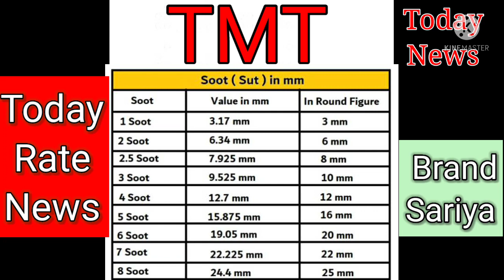sariya Aaj Sariya Kya Rate Hai | TMT Kamdhenu Sariya Price | Sariya Ka Bhav | Today Sariya Rate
sariya Aaj Sariya Kya Rate Hai | TMT Kamdhenu Sariya Price | Sariya Ka Bhav | Today Sariya Rate | Today Saria News

2 सूत,3 सूत, 4 सूत,5 सूत, 6 सूत, 8 सूत सरिया का भाव 8mm 10mm 12mm 16mm tuday price8 mm
24
Likes
365
Views
Mar 31
2022
2 सूत,3 सूत, 4 सूत,5 सूत, 6 सूत, 8 सूत सरिया का भाव
8mm 10mm 12mm 16mm tuday price8 mm steel bar today price , 16 mm steel bar price,
10 mm sariya ka bhav
12 mm sariya ka rate
सबसे अच्छा सरिया कामधेनु सरिया – Sariya Ka Aaj Ka Rate 2022:
Tmt rate
tmt bhav
tmt price
goel tmt
rathi tmt
srmb tmt
sail tmt
Daily ingot Rate
scrap rates
3 सूत सरिया का रेट 2022 today
4 सूत सरिया का रेट 2022 today
2 सूत सरिया का रेट 2022 today
5 सूत सरिया का रेट 2022 today
4 sut saria ka rate today4 sut saria price today in panipat haryana

2 sut saria ka rate today
2 sut saria price today in panipat haryana
4 sut saria price today in punjab
pradesh
2sut saria price today in kanpur
4 sut saria price today in kanpur